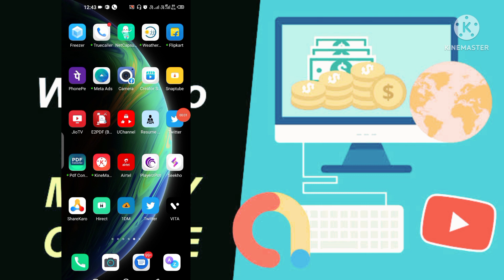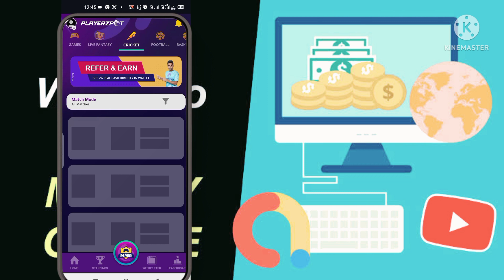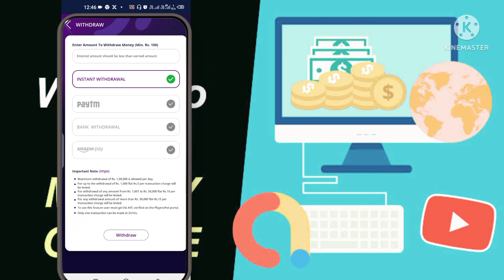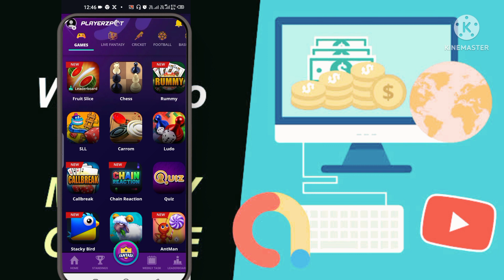How to earn money online ? Top 10 Jobs for students | We are hiring Dhakadbazz Durgesh sharma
Learn, Network & Grow with the best learning app of Bharat:

Listen to this episode on the Josh Talks Podcast, available exclusively on Spotify:

We all want to become rich and successful. Often in teenage years, we find ourselves in the middle of education and exploring life but some people go out and build things that have a huge impact on people's lives.

In this Josh Talk, Atharv Choudhary shares his journey of coming from a very small town Ratlam and building a business worth Rs. 60 lakhs in just 15 months. Atharv always aspired to do business and kept tinkering with ideas that not only made him money but had potential to solve problems of people. Atharv believed in his idea of setting up a cafe and restaurant in his small town and giving people an experience that they carved for in terms of ambience as well as food. He took a loan from his father and started a restaurant named GK which today is valued at Rs. 60 lakhs today and is very popular in his city and beyond. Just like any middle class family, his family also expected him to crack a government job and get settled in life but Atharv chose the path of entrepreneurship. Any aspiring individual who want to build a business but feels its difficult to scale without money and marketing then this talk will inspire you to move ahead and tells us all its possible to make it big without the,